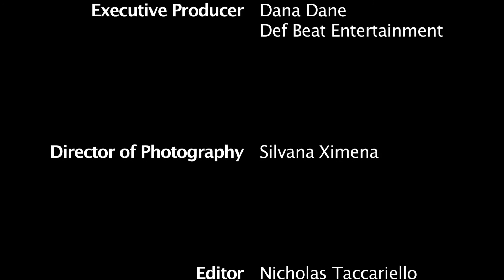YOUNG DANE - SEEIN' SIDEWAYS